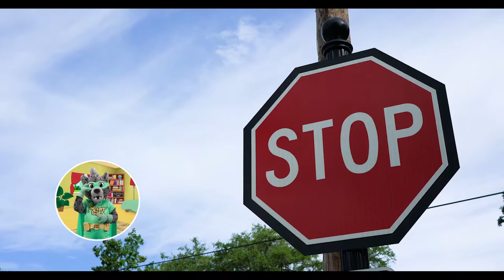Safety on Wheels | Growing Up with Smart Cat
Being safe is an important part of growing up. To stay safe from cars and trucks always pay attention and make sure they can see you. Look left and right to be aware of your surroundings. Always use the sidewalk or path. And if you have to cross the street use a designated crosswalk.

For more activities and videos, visit the Smart Cat